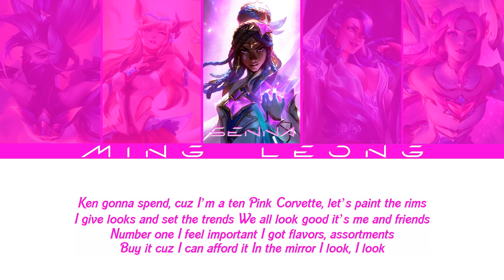K/DA, TRUE DAMAGE Senna - Barbie Dreams ft. FIFTY FIFTY, Kaliii (OT5 + Lyrics)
This is not a real K/DA and True Damage cover.